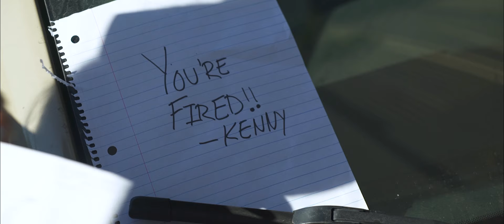To All The Boys I've Hated Before Trailer Parody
We had so much fun filming this parody of  "To All The Boys I've Loved Before" by Jenny Han! :)

Written By : Leenda D
Produced by : Leenda D
Camera Operator Editor: Sean D. Nguyen
Editor: Sean D. Nguyen / Leenda D

LOCATIONS :
Lovely Cast
Leenda Dong